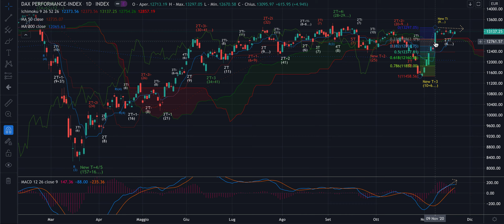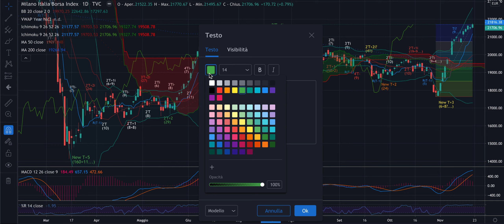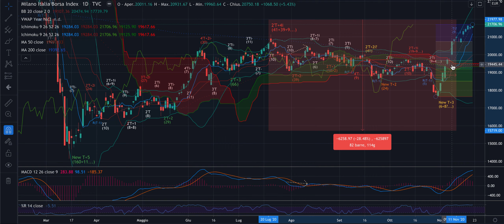DAX + MIB - Analisi Ciclica Evoluta Weekly - Tanti raccordi sul grafico e inverso vincolato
Buon pomeriggio,

L'inverso si sta vincolando a ribasso, ovvero rialzo per gli indici.
La spinta verso l'alto NON ha concesso tregua agli short. Ora cosa aspettarci? Nel video alcune considerazioni.

Buon ascolto.

Jacopo